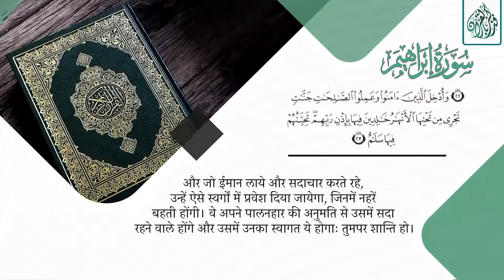29- इन्सान को बहकाने में शैतान की भूमिका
पैदा करना, आकाशों, धरती, कमज़ोर लोग, अभिमानी लोग, यातना, मार्गदर्शन, शैतान, वचन, सत्य, असत्य, अत्याचार, अत्याचारी लोग, जन्नत, अच्छा कर्म, अच्छे कर्म, क़ुरआन, इस्लाम।